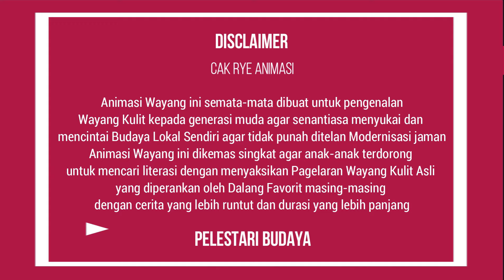🇲🇨 (2I) Animasi Wayang Semar Bangun Desa Dalang Ki Seno Nugroho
Cak Rye Animasi adalah bagian dari channel Cak Rye Edutainment yang berisi hiburan wayang kulit yang dikemas dalam bentuk Animasi.

Smoga menghibur & Salam Sehat Selalu
Cak Rye